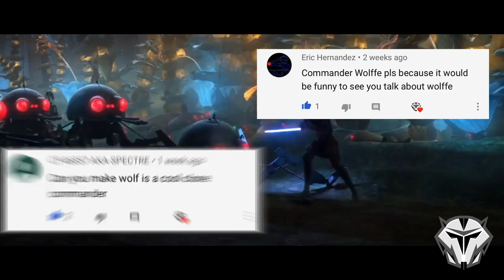Commander Wolffe | Clone of the Week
Commander Wolffe is the CLONE OF THE WEEK!
Thank you so much for being patient!